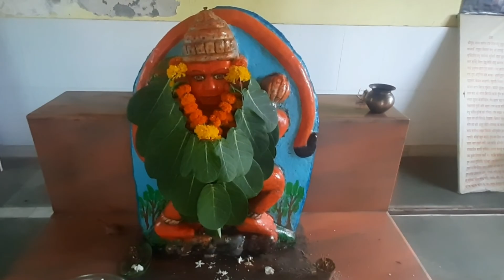जू नांदुकी कोट 1 | भिवंडी | ठाणे | Joo Nandurki Kot 1 | Bhiwandi | Thane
ठाणे जिल्ह्यतील भिवंडी तालुक्यातील जुना नांदुरकी गावातील एक अपरिचित नामशेष होत असलेला पोर्तुगीज कालीन बांधणीतील एक किल्ला .वसई मोहिमेच्या वेळी हे सर्व किल्ले स्वराज्यात सामील झाले .बस फ्हक्ट पुराव्यासाठी पीर्तुगीज कालीन विहीर मात्र घरासमोर आहे